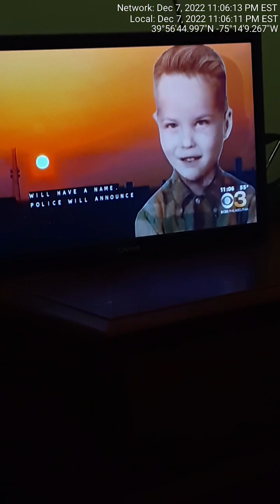You're watching the replay of my 11PM show as this is episode 14 of season 5, so this is part one